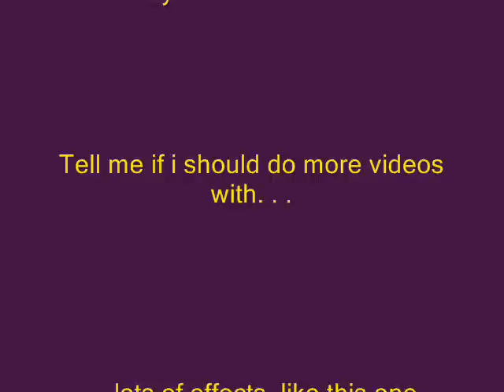Homemade Motorized Wagon Scooter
It was a cool invention but i later just made it back into a motor scooter